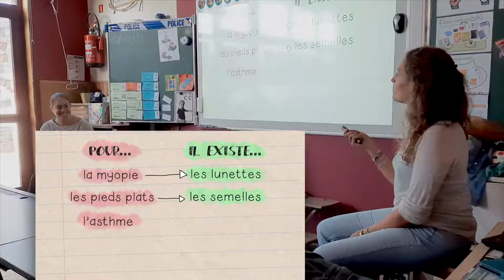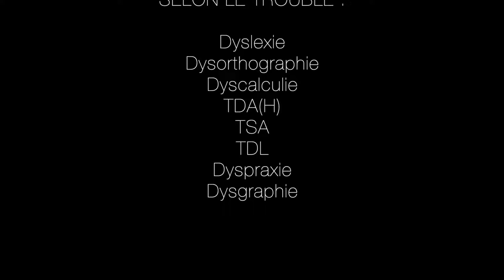Information sur les aménagements raisonnables (Teaser)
Forme : séance d’information one-shot.
Public : équipes éducatives.
Durée : 1 journée scolaire
À fournir par l’école : impression d’un document de prise de note par participant.Teaser de la séance d’information sur les différents troubles en général, les troubles plus spécifiques comme l’autisme, les aménagements raisonnables, etc. à destination des équipes éducatives.

Au cœur des missions du Pôle, la mise en place des aménagements raisonnables est un vaste sujet.

Pourtant, bon nombre d'instituteurs en mettent intuitivement en place sans plus s’en rendre compte.

Cette séance d’information en fait le tour en débutant par les aménagements de base jusqu’aux aménagements spécifiques à envisager trouble par trouble.

​Au programme :

INTRODUCTION

Généralités, définitions (besoins spécifiques, aménagements raisonnables, etc.), quand mettre en place un aménagement raisonnable,
différenciation difficulté ou trouble…

AMÉNAGEMENTS GÉNÉRAUX

Quels aménagements raisonnables mettre en place de manière générale
selon les caractères communs à toute classe : émotions & bienveillance, motivation, posture, supports écrit, évaluation, consignes, devoirs…

AMÉNAGEMENTS SPÉCIFIQUES

Quels aménagements raisonnables mettre en place lorsque l’on se retrouve confronté à un trouble spécifique.

PÔLE LA SOURCE
Pôle territorial fondamental libre de la zone 9